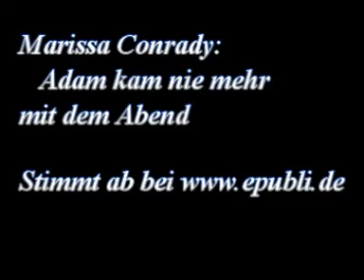Bereits abgegebene Stimmen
Diese beiden Süßen hier haben ihre Stimme schon abgegeben. Für den Roman "Adam kam nie mehr mit dem Abend" von Marissa Conrady.

Es gibt einen neuen Wettbewerb! Im vergangenen Jahr habt ihr es geschafft und mein Buch "Der letzte Amerikaner" und mich auf Platz 1 in der Kategorie Autoren ab 21 Jahre gevotet. Danke nochmals! Wir hatten eine tolle Zeit auf der Buchmesse in Frankfurt, und auch danach hat sich Einiges getan...
In diesem Jahr sieht der von epubli ausgeschriebene Wettbewerb ein wenig anders aus. Es gibt neue Kategorien, für die Autoren ihre Bücher... bewerben konnten. Ich habe meinen neuen Roman "ADAM KAM NIE MEHR MIT DEM ABEND" in der Kategorie "Belletristik" angemeldet.
BITTE stimmt für das Buch und mich ab - und sagt es tatkräftig weiter.
Für Euch dauern die Abstimmung und das Weitersagen nur wenige Minuten - für meine Zukunft als Autorin kann es weltbewegend sein.
Abstimmen ist einfach und dauert keine fünf Minuten! Folge dem Link und klick "LIKE"/"Gefällt mir". Und sag's weiter... Tausend Dank!